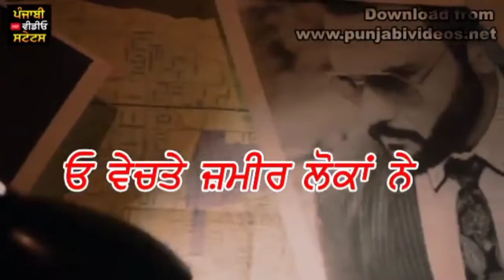Backstab Kulbir Jhinjer New Punjabi WhatsApp Status